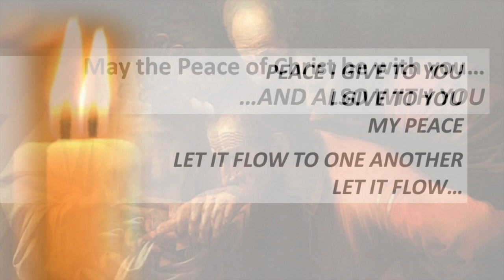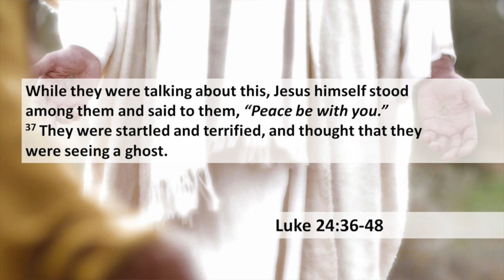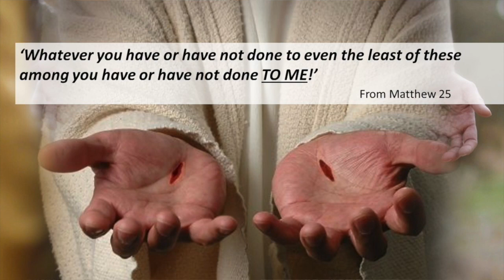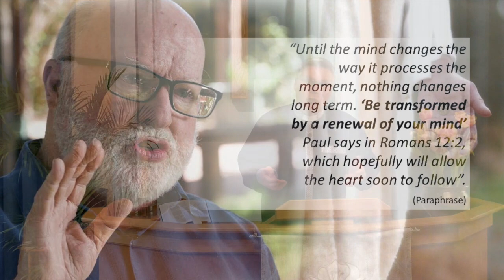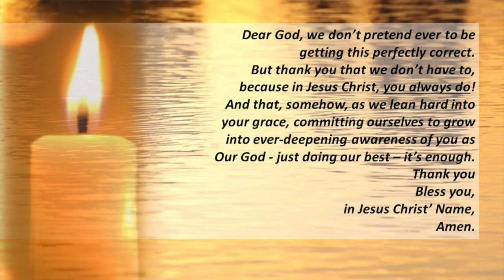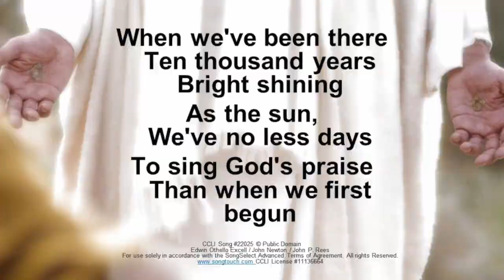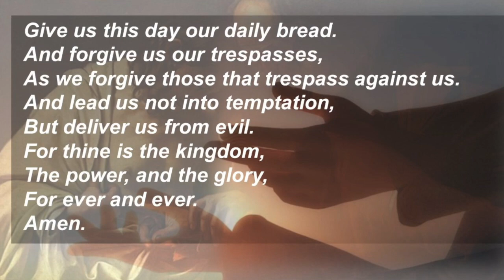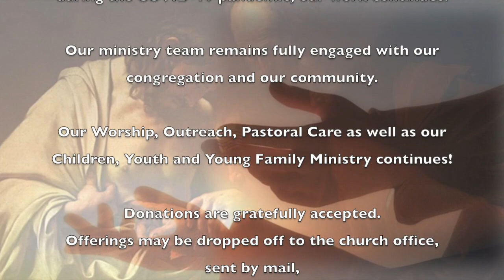Why Did Jesus Eat That Fish?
April 18th Sunday worship at Trinity United Church in Vernon BC with Rev. Robin Jacobson. Scripture reading by The Lumo Project. Piano Diana Ward. Singers: Jillian Thompson, Kevin McInnes and Dvoria Yanovsky. Trinity-in-action by Bill Darnell and Phyllis Beardsley.